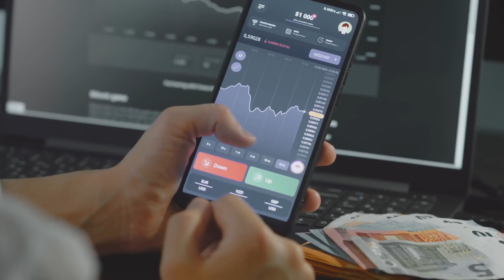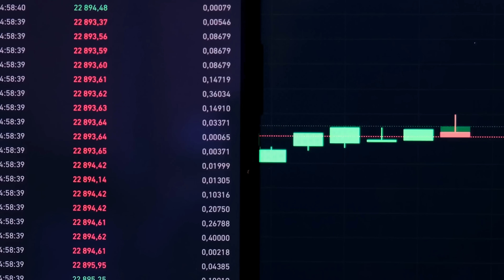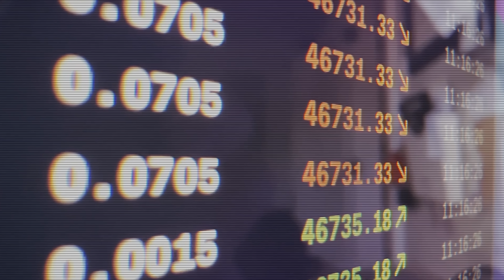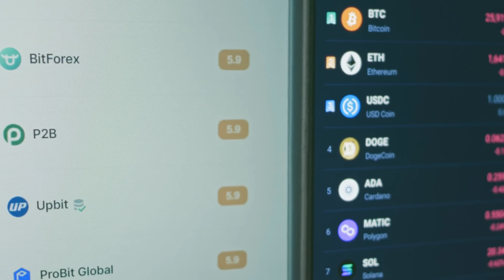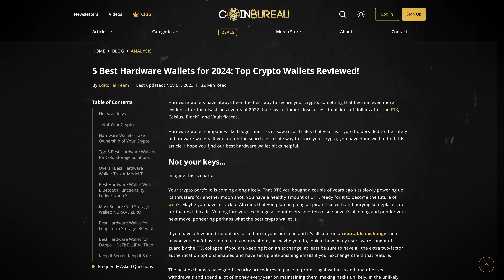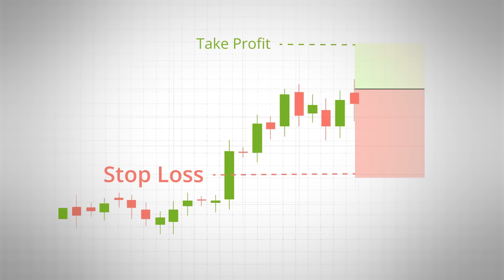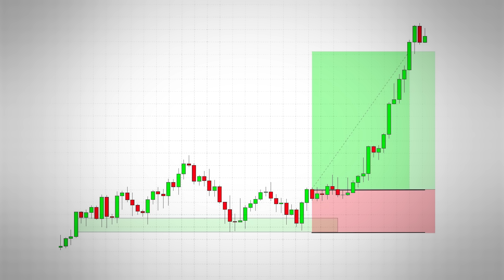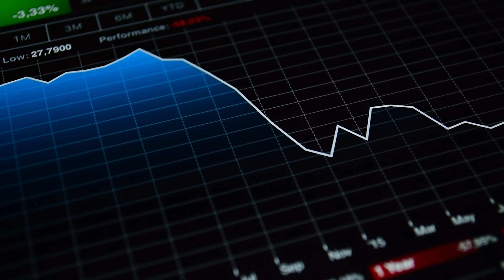10 WORST Crypto Mistakes: Are You Making These?!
📺 Essential Videos 📺

⛓️ 🔗 Useful Links 🔗 ⛓️

- TIMESTAMPS -
0:00 Intro
0:37 Not DYORing
3:30 Choosing The Right Exchange
7:27 Strategy
9:58 Not Self-Custodying
13:57 Seed Phrases
15:29 Risk Management
17:14 Scams
19:13 Navigating The FOMO Trap
20:23 Inflated Economics
21:32 Giving Up Early
22:49 Outro